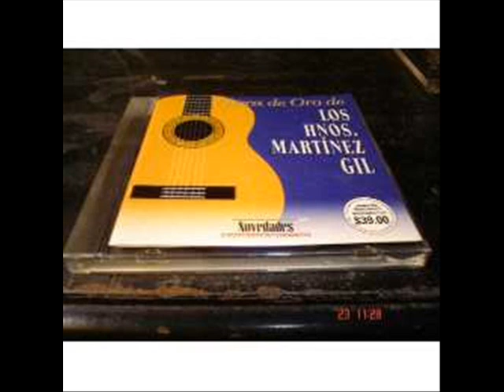HNOS. MARTÍNEZ GÍL - CACHITO DE MI ALMA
Pioneros de la Música de Trios, en México